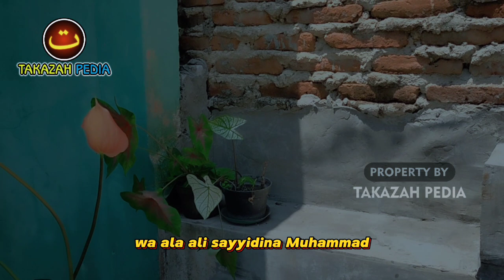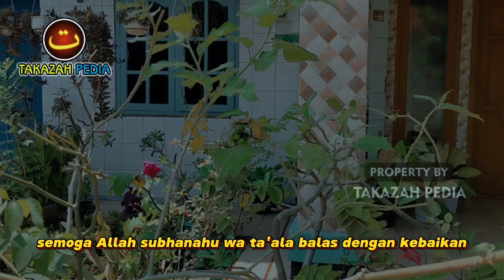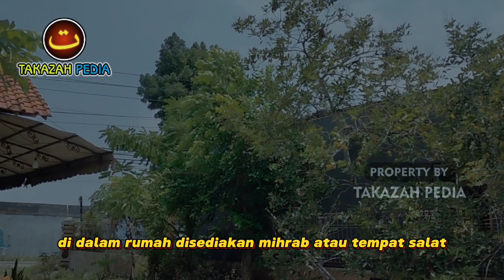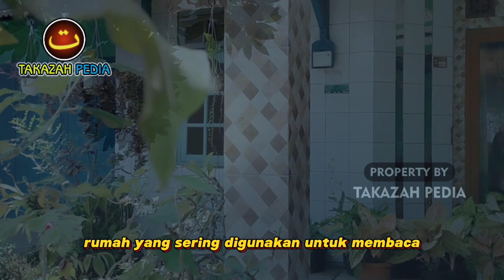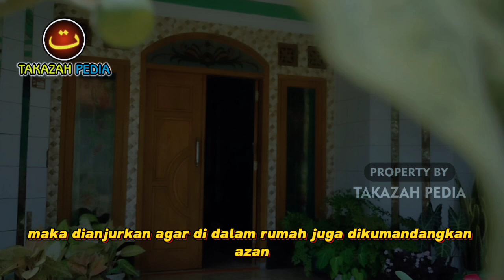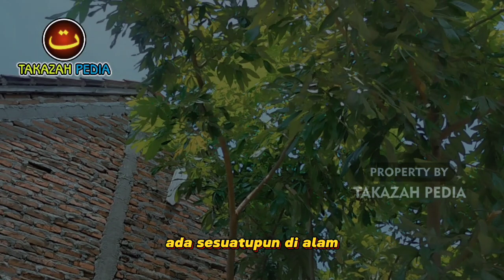TERNYATA INI CIRI RUMAH YANG SERING DIKUNJUNGI PARA MALAIKAT, Bersyukurlah ...